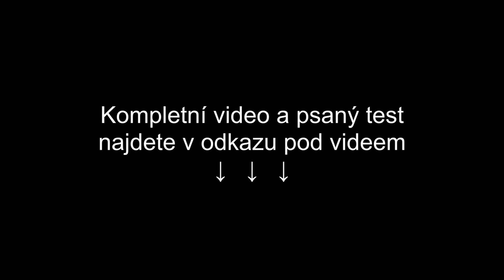Motozákladka: Poznejte se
Námi testovaná Yamaha MT-07 je často úplně první motorkou, první velkou motorkou, nebo motorkou, se kterou se lidi do jedné stopy vrací. Proto jsme jí využili jako figuranta krátkého seriálu motoškoly. Seriálu, kde si ukážeme úplné základy, na které se v autoškolách zapomíná nebo se dokonce učí špatně. A nemyslete si, že tady chci dělat chytrého. Jsou to věci, které jsem posbíral za roky v sedle na kurzech v motoškolách, v knížkách, časopisech a samozřejmě taky v praxi.